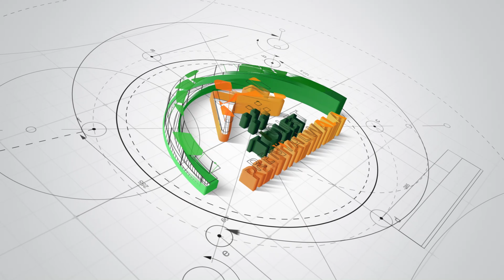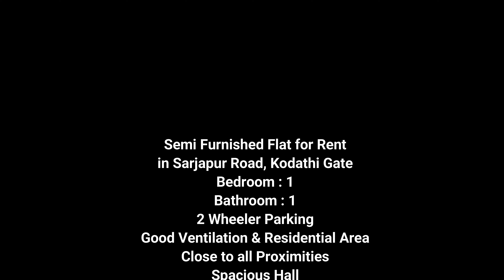1bhk for Rent in Sarjapur Road Kodathi Bangalore || gharkarent || house for Rent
Semi Furnished Flat for Rent in Sarjapur Road
Kodathi
Bedroom : 1
Bathroom : 1
Rent : 12,500/-
Deposit : 60000/-
Download App " Tolet Rentalwala "

Search Real Estate Properties in India at Tolet-rentalwala, the best property site in India. Buy, Sell, Rent residential and commercial properties.
Tolet-Rentalwala is one of the Indian's most chosen and assured property site. Exceptional Service, Exceptional quality, Exceptional Properties. Find your dream home in bangalore.
apartments for rent near me
vacation rentals
cheap apartments near me
studio apartments near me
1 bedroom apartments
cheap apartments for rent
duplex for rent
one bedroom apartments
studio apartments for rent
3 bedroom house for rent
luxury apartments
rental homes near me
real estate rent
2 bedroom house for rent
2 bedroom apartments for rent
commercial property for rent
4 bedroom house for rent
cheap apartments for rent near me
cheap houses for rent
beach house rentals
1 bedroom apartment for rent
rental properties near me
one bedroom apartments near me
commercial space for rent
loft apartment
houses for rent near me cheap
3 bedroom apartments for rent
holiday rentals
2 bedroom apartment
commercial property for lease
one bedroom apartment for rent
studio apartments for rent near me
duplex for rent near me
4 bedroom apartments
studio flat
flats for rent near me
1 bedroom flat
5 bedroom house for rent
windsor apartments
flats for rent
new apartments near me
1 bedroom house for rent
affordable apartments near me
single family homes for rent
rental agencies
one bedroom flat

Every week my goal is to get you interesting videos in these segments along with trending matters.

check here for latest Listings.

Selling an upmarket home is very challenging these days and we put in our ace effort combining with industry talent associates to sell each one of our mandated listings at the shortest duration possible at the right price.

Social Connect Matters!

BUY/ SELL/ RENT/ PROPERTIES IN BANGALORE AT TOLET-RENTALWALA